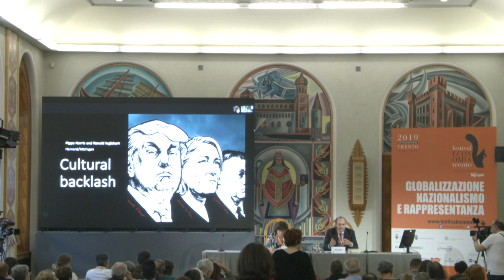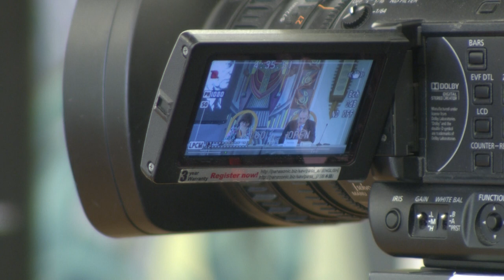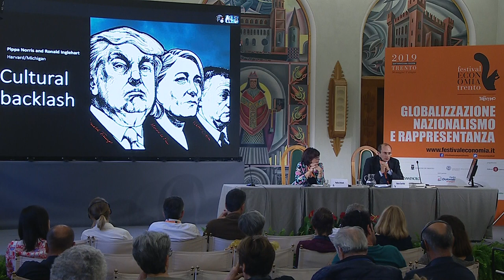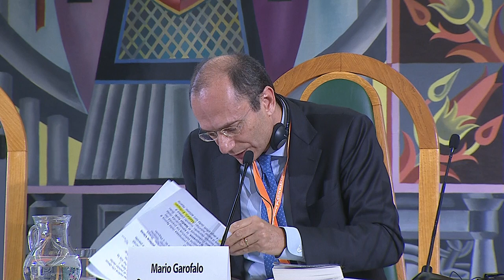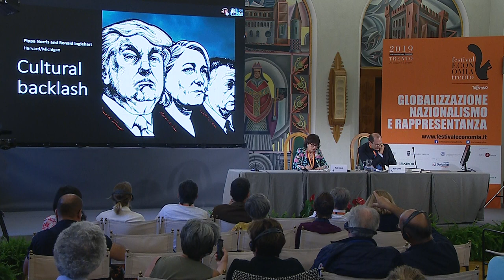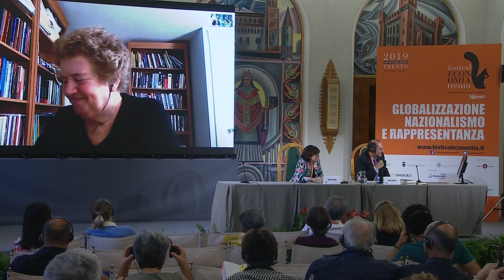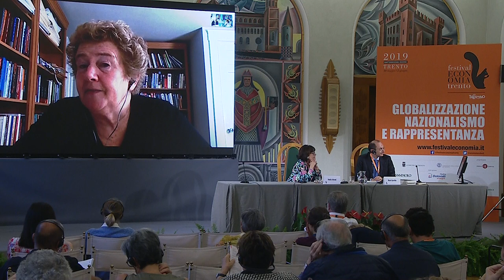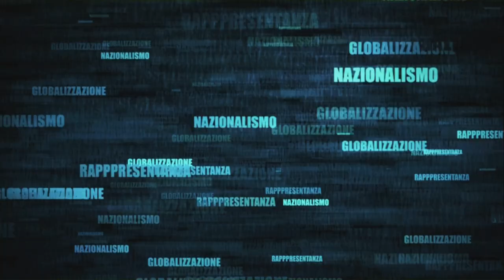NORRIS Pippa URBINATI Nadia GAROFALO Mario 2019 Populismo autoritario Intersezioni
Il conflitto tra i pochi e i molti può essere l’ossigeno della libertà politica e civile. Soprattutto se – come sosteneva Machiavelli – all’interno di un “buon ordine”, i molti affamati di sicurezza controllano i pochi affamati di potere.